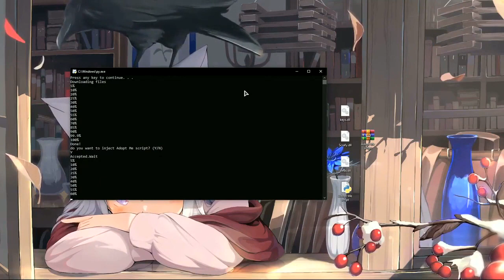Anime Adventures Script/Hack ROBLOX!! Auto Farm Atualizado - Funcionando 2023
▶️Last updated - Today

| Instructions how to use  |

1) Close Game

2) Go To Link

3) Click ''DOWNLOAD''

4) Run setup

5) Enjoy